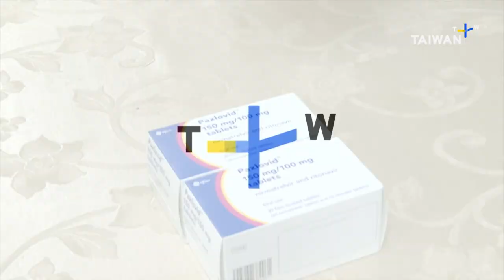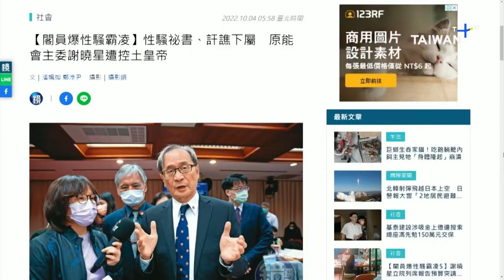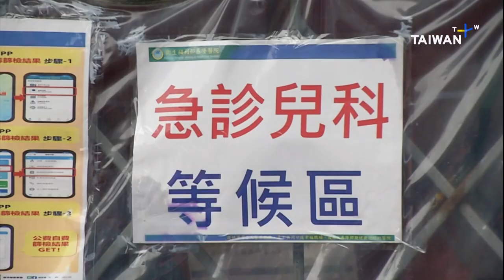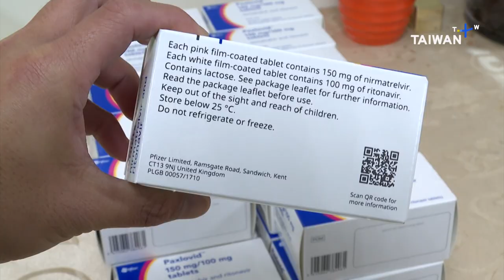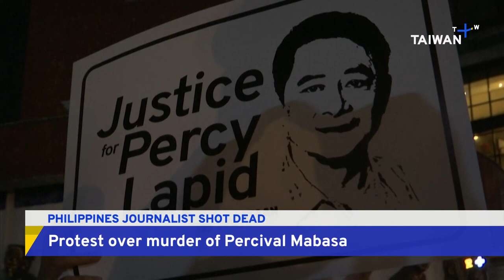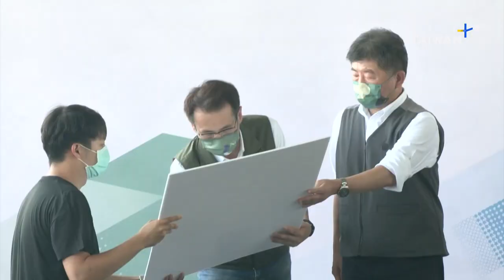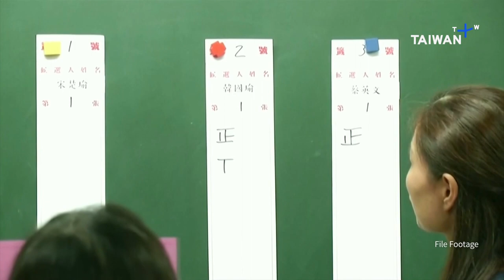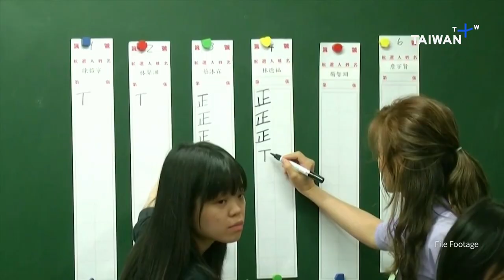Taiwan's UnprecedentedMilitary Challenges, 18:30, October 5, 2022 | TaiwanPlus News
Today, Taiwan's defense minister warns the country faces an unprecedented military challenge. That comes just as the annual U.S.-Taiwan Defense Industry Conference in Washington D.C. concludes with plans for further cooperation between the two sides. Meanwhile in Taipei, Taiwan's military orchestra and honor guard have wrapped up their final rehearsal for the upcoming National Day celebrations. Also in the news:
- Experts flag Taiwan's reliance on fuel imports as a national security concern
- Election candidates in northern Taiwan go stumping together
- Country's borders to reopen despite new peak in COVID-19 cases

00:00 - Top Stories
00:57 - Taiwan's Unprecedented Military Challenge
02:02 - U.S.-South Korea Military Excercises
02:40 - Strengthening Taiwan's Armed Forces
06:36 - Economy Ministry: China Decoupling 'Unrealistic'
07:50 - World's Biggest Semiconductor Plant
08:31 - Taiwan’s Energy Security Dilemma
11:45 - Powering Taiwan Without Nuclear?
13:37 - Living With Covid
17:45 - Preperations for National Day
21:00 - Russia's Invasion of Ukraine
23:04 - Philippines Journalist Shot Dead
23:47 - Taiwan Local Elections